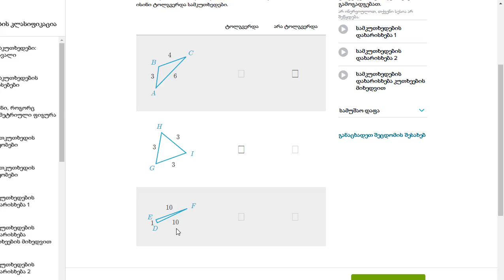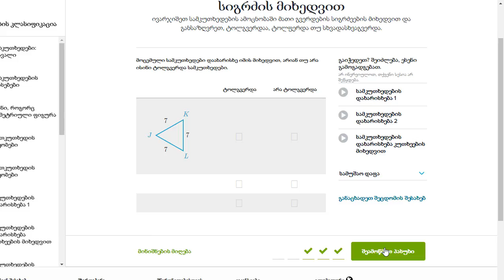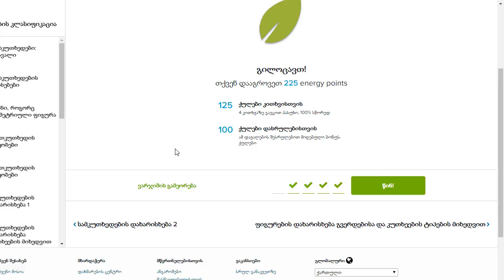დამუშავებული მაგალითი: სამკუთხედების კლასიფიკაცია